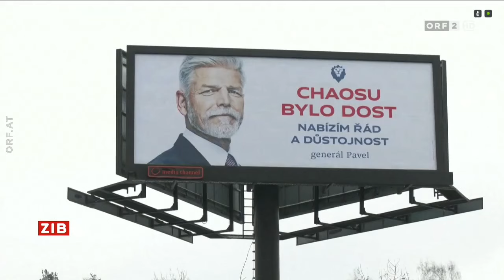ORF 2 (Rakousko) - Petr Pavel, nový prezident ČR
Rakouská veřejnoprávní televize ORF oznámila svým divákům zvolení Petra Pavla prezidentem České republiky